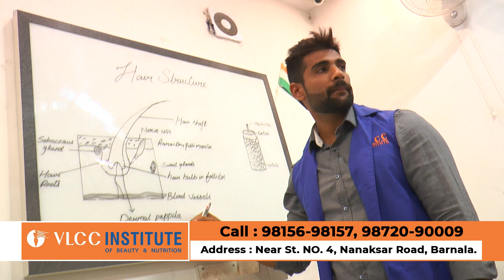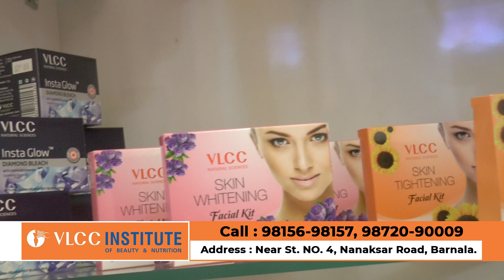VLCC INSTITUTE OF BEAUTY & NUTRITION BARNALA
NEAR STREET NO. 4, NANAKSAR ROAD, BARNALA.